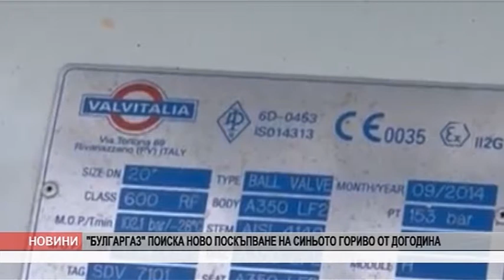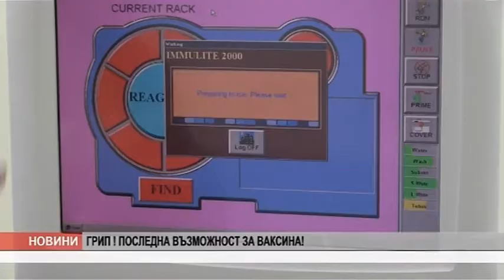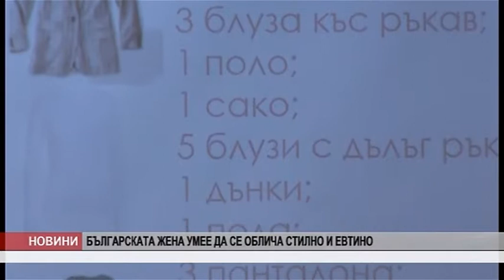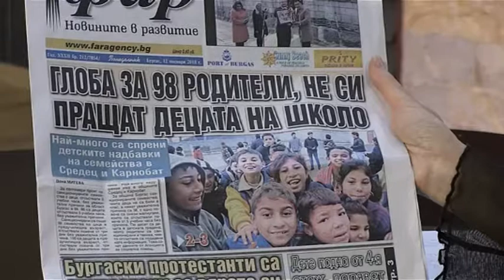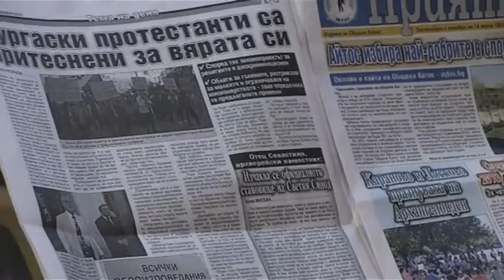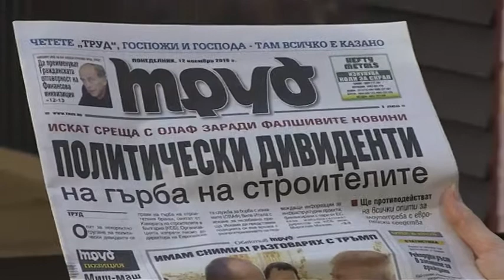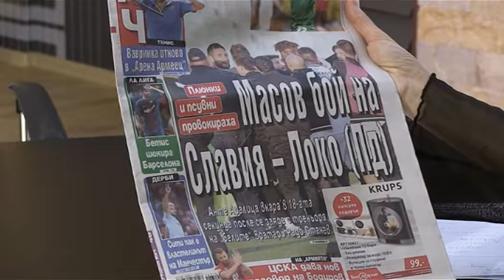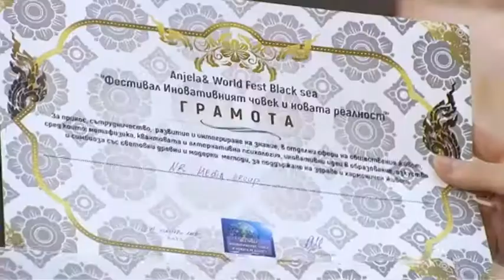DOBRO UTRO BURGAS 12 11 2018